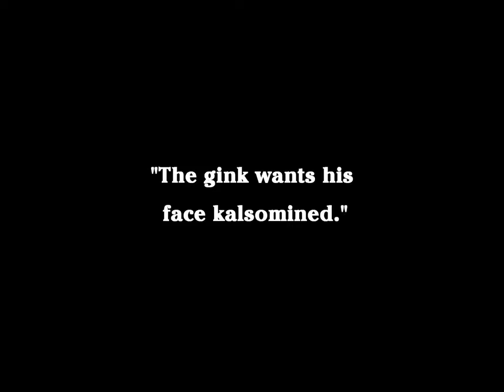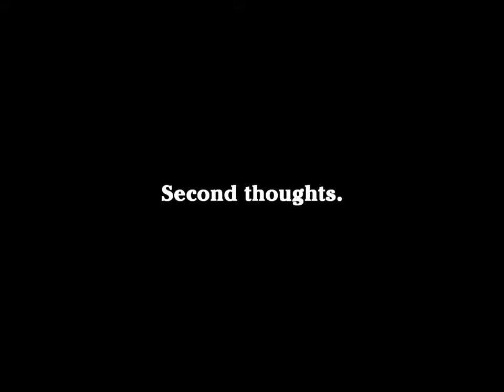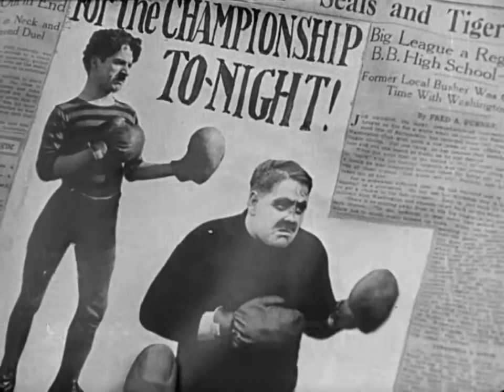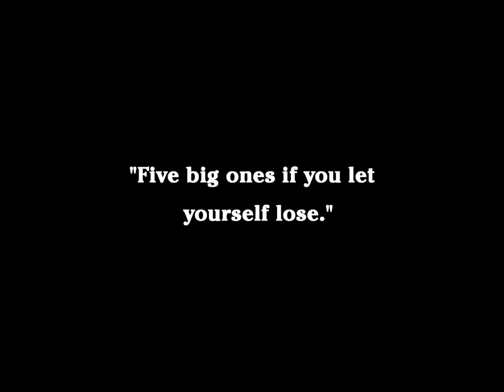The Champion (1915)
In this comedy, Charlie Chaplin has a companion--a pet bulldog. Walking along a street with his bulldog, Charlie finds a "good luck" horseshoe just as he passes the training camp of an enormous fighter named Spike Dugan. Outside the camp is a large, painted advertisement which states Dugan is seeking sparring partners "who can take a punch." After watching other better fighters be soundly beaten by Dugan, Charlie decides his best bet is to put the horseshoe inside his boxing glove. Using the loaded glove, Charlie connects with a solid punch and wins. The trainer prepares Charlie to fight the world champion. A gambler wants Charlie to throw the fight. He and the trainer's daughter fall in love.